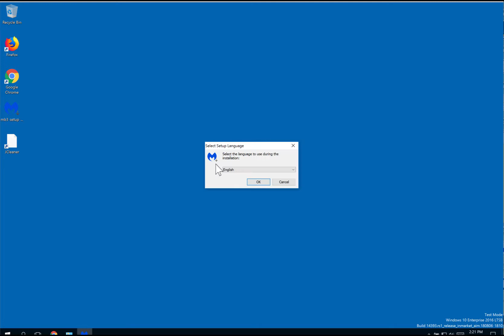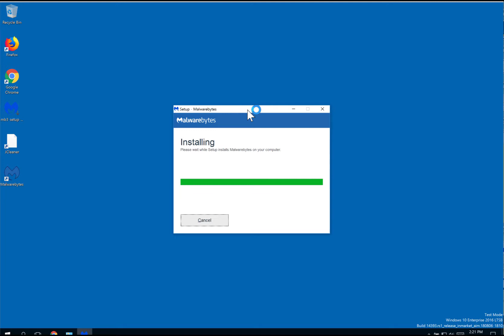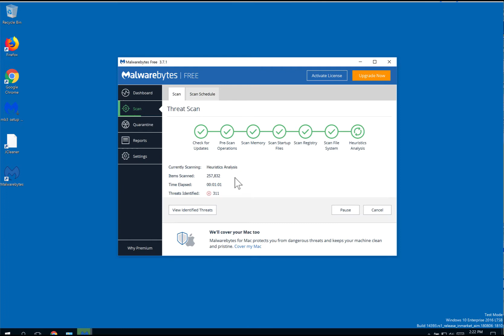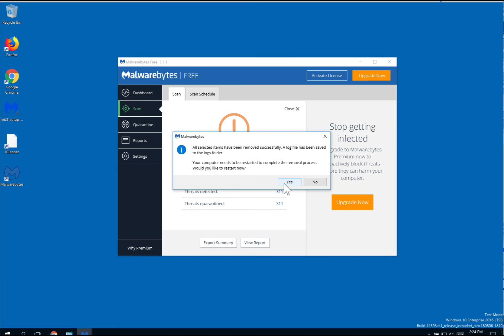Remove Schedhomoso.pro [removal video]